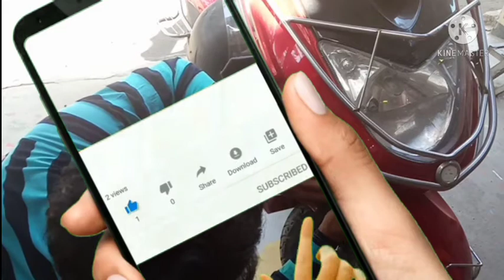How To Scooter Sticker Design All Scooter & Bike Ayush Sticker Ghar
Shop Name: Ayush Sticker Ghar

Address:

Berhomepur-Ramnagar Ghat Rd, Near Saktipur High School,Saktipur,Murshidabad, West Bengal, 742163

INSTAGRAM How To Scooter Sticker Design All Scooter & Bike Ayush Sticker Ghar

Scooty modification Stickering on scooty  Scooter Sticker Design  New Scooter Sticker Design
scooter tricks pro scooter scooter stickers scooters scooter parts custom scooter the vault pro scooters electric scooter kick scooter sticker on chinese scooter how to sticker bomb chinese scooter custom kick scooter scooter moped umbrella cover sticker bombing scooter scooter modification funny scooter stickers helmet design scooter electric scooter sticker kits